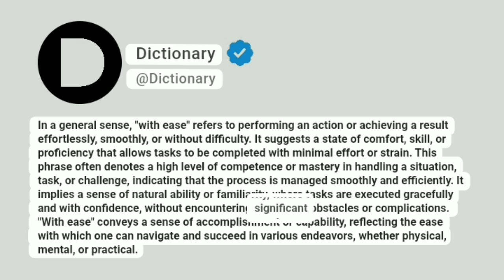With ease Meaning In English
In a general sense, "with ease" refers to performing an action or achieving a result effortlessly, smoothly, or without difficulty. It suggests a state of comfort, skill, or proficiency that allows tasks to be completed with minimal effort or strain. This phrase often denotes a high level of competence or mastery in handling a situation, task, or challenge, indicating that the process is managed smoothly and efficiently. It implies a sense of natural ability or familiarity, where tasks are executed gracefully and with confidence, without encountering significant obstacles or complications. "With ease" conveys a sense of accomplishment or capability, reflecting the ease with which one can navigate and succeed in various endeavors, whether physical, mental, or practical.